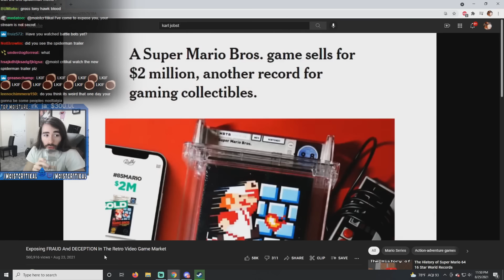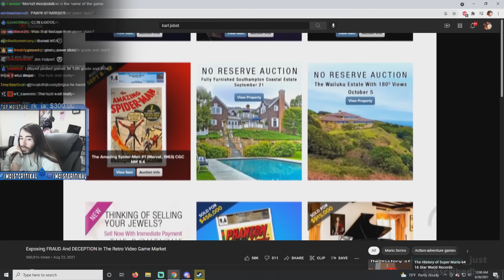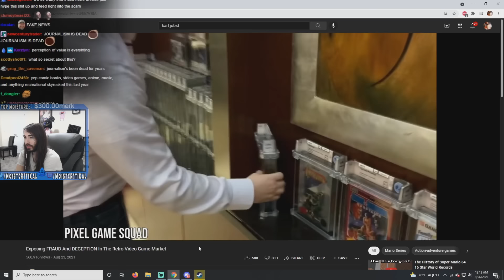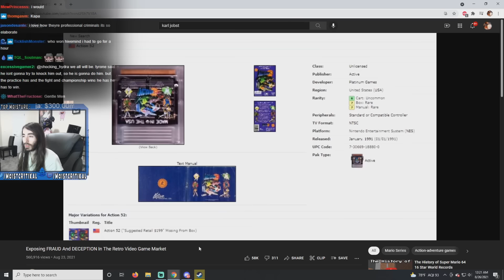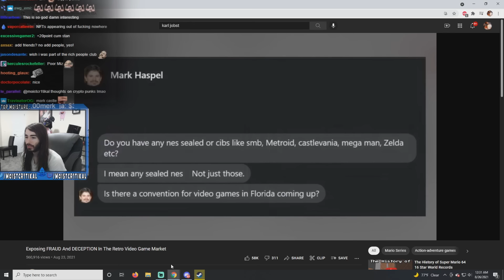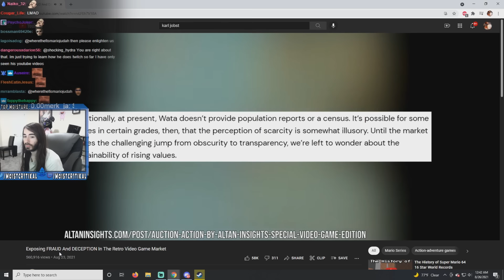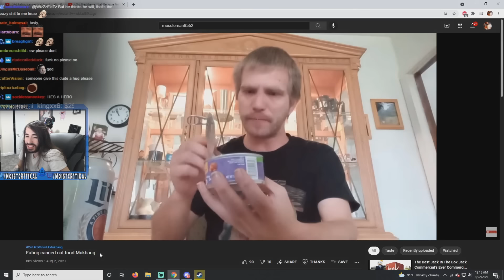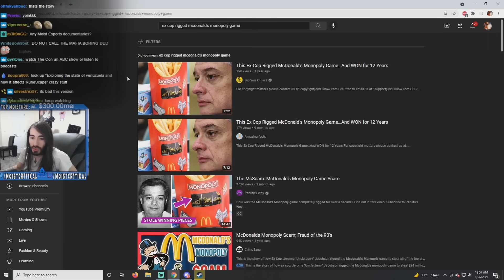moistcr1tikal reacts to Exposing FRAUD And DECEPTION In The Retro Video Game By Karl Jobst | & MORE!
penguinz0 reacts to Karl Jobst Exposing Wata Games And Heritage Foundation, & Much More!